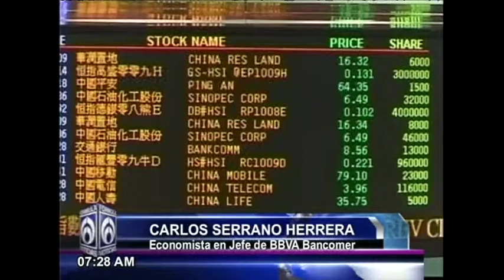CarlosSerrano @BBVABancomer y @janupi en FormulaNoticiasconJaimeNuñez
Entrevista con Carlos Serrano Herrera, economista en jefe de BBVA Bancomer

Radio Fórmula: 103.3FM, 970AM
Unión Americana: 560 Sirius
Telefórmula: 121 Cablevisión Digital y SKY, 722 Dish Latino